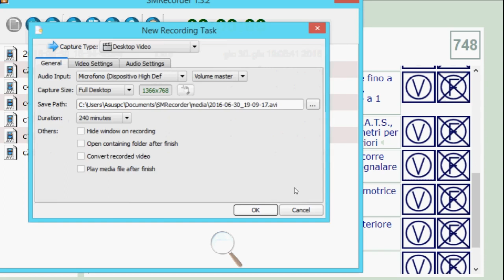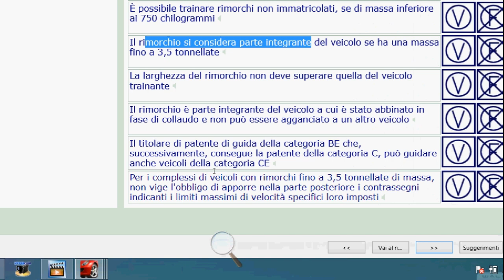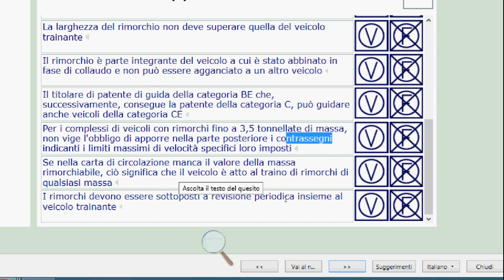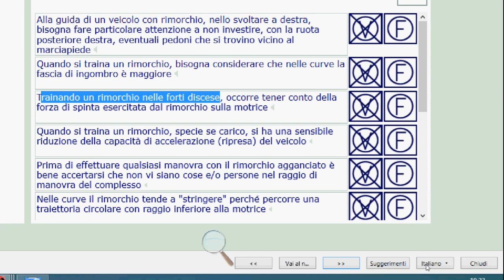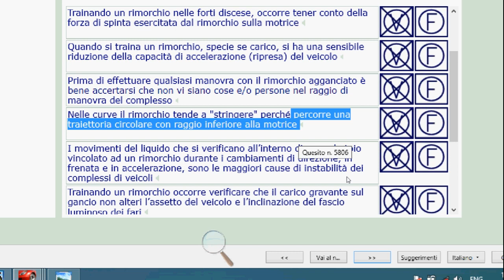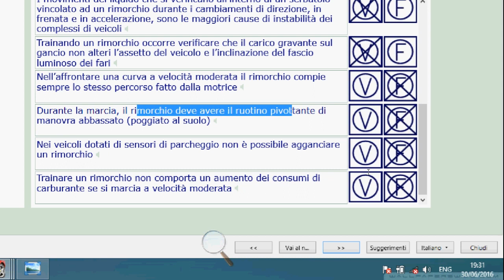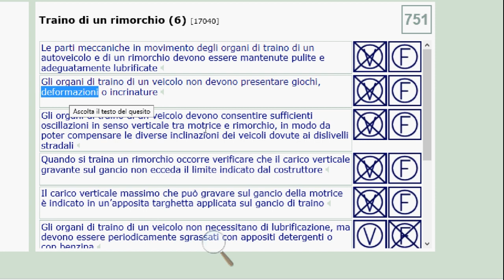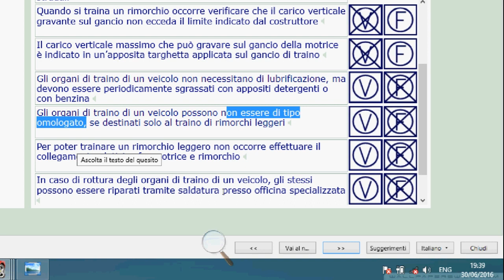Patente B punjabi Chapter 26 6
Hello everyone,
My name is Aman singh. Is video vich patente b nu punjabi language ch translate karke samjhaya gaya hai.Online ya Offline class vaaste ya kisis vi information vaaste  tusi 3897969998 te contact kar sakde ho
Thanks